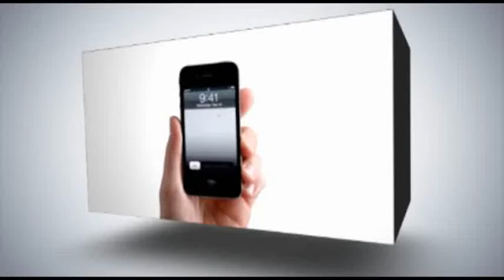هل تعقد الانتخابات في آيار المقبل ؟